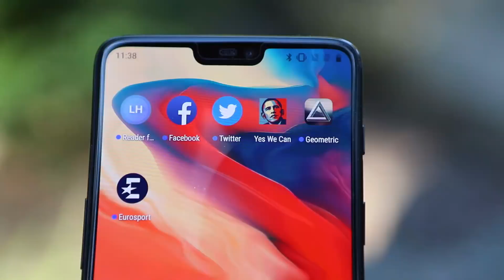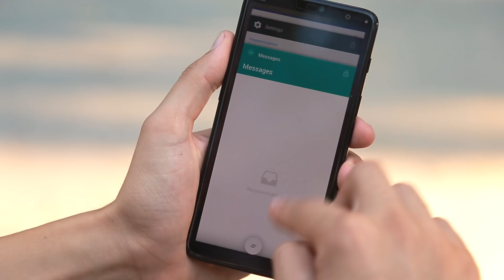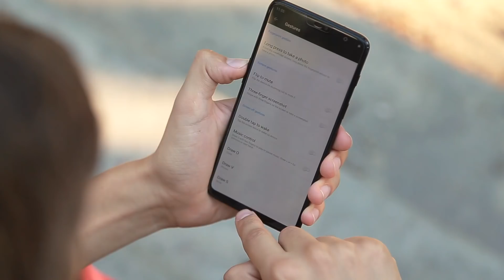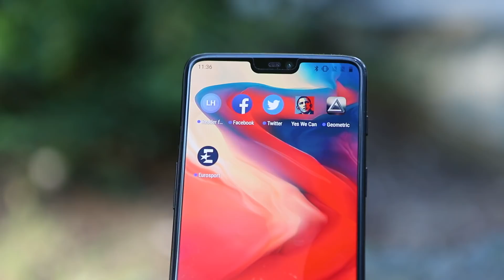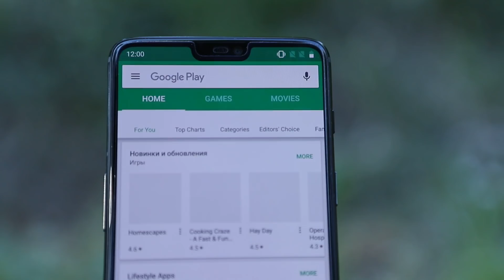OnePlus 6. Full Review. Impressions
Astăzi vorbim despre OnePlus 6. Am testat camera, productivitatea, am aflat cât timp te ține bateria și cu ce OnePlus 6 impresionează! La fel am aflat care este varianta limited edition, și diferența între camera OnePlus 6 vs iPhone X vs Samsung S9.

   Privește review-ul romana, și scriene cum ei reușesc să-l facă atât de spectaculos în fiecare an?

TEAM:
Andrei Bunea - host
Michelle Mazilu - producer